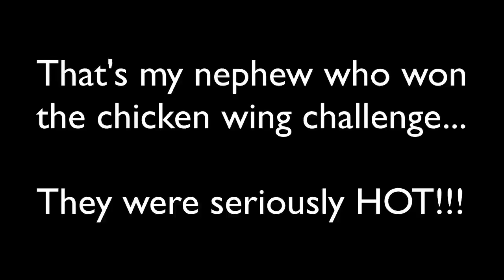Hottest CHILLI CHALLNEGE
Bank Holiday weekend (May 28/29th, 2016) we did some fencing in our own back garden, lots of dog walking and went to celebrate my nephews birthday... where we watched a very painful "Chili Challenge".